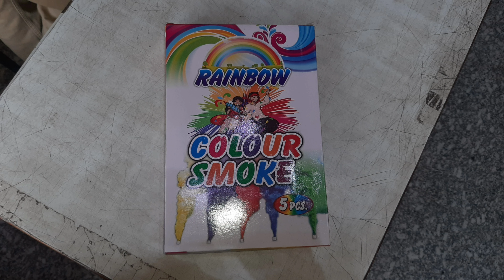क्या हो आगर पानी की गोलियां मे नाजी बम लगा दे | Orbeez Balls vs Nazi bomb 💣Reviews in Hindi Vinod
क्या हो आगर  पानी की गोलियां मे नाजी बम लगा दे | Orbeez Balls vs Nazi bomb 💣Reviews in Hindi Vinod Kumar
Tags पानी की गोलियां Orbeez Balls